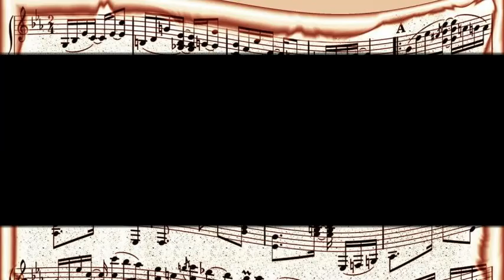Dinah Shore Feat. Owoody Herman - Tallahassee